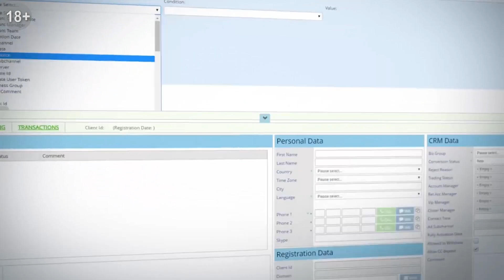Основные события мирового финансового рынка: 18 - 24 ноября 2019 года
- Новости экономики. Банки. Финансы. Курс валют.

⏰ТАЙМ-КОДЫ:
00:27 — Криптовалюты
03:35 — Экономика
07:32 — Драгметаллы и нефть